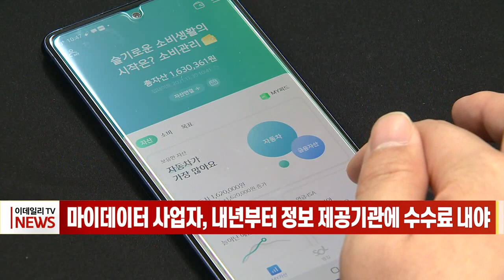마이데이터 사업자, 내년부터 정보 제공기관에 수수료 내야 (20230110)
마이데이터 사업자, 내년부터 정보제공기관에 수수료 내야